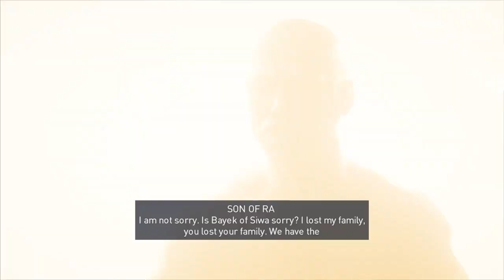Assassin's Creed® Origins_20211025173510